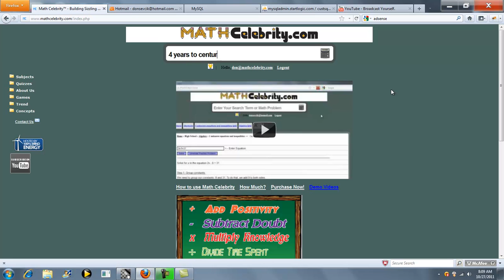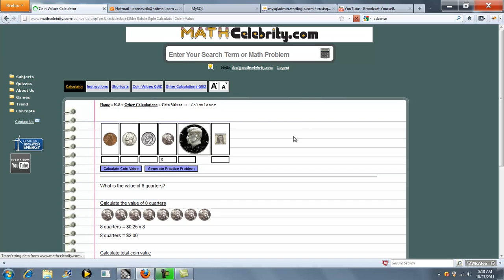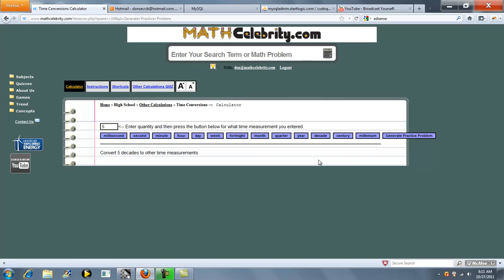Time Conversions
Converts between nanoseconds, microseconds, milliseconds, seconds, minutes, hours, days, weeks, fortnights, months, quarters, years, decades, and milleniums. Get the tablet and products I use for math here: